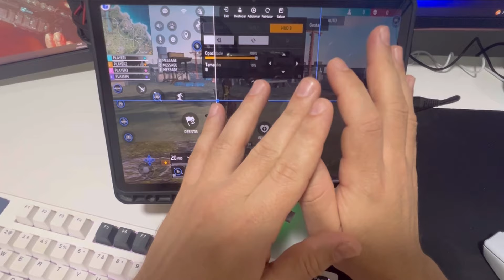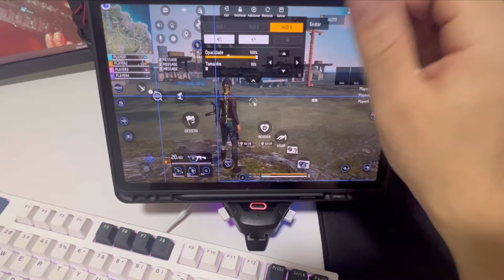COMO DEIXA SEU MOBILADOR 100% LISO SEM TRAVAR ! Teclado e mouse no celular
✅ DOC BASEUS

✅ MAGIC SCORPION

✅ IGUAL O TECLADO D1